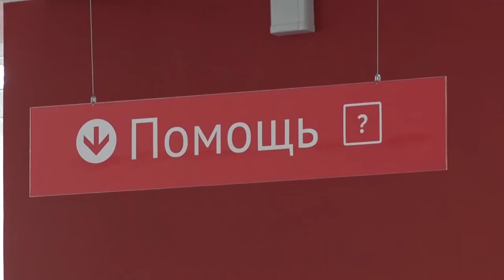В Дагестане на создание доступной среды для инвалидов направят 235 млн руб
В Дагестане создадут доступную среду для инвалидов. На это направят 235 млн руб. из федерального и регионального бюджетов.

Для реализации задуманной цели закупят адаптированные маршрутки, установят устройства звукового сопровождения пешеходов и оборудуют социальные объекты.

Все это будет реализовано уже в этом году в рамках госпрограммы «Доступная среда». В ее реализации участвуют 11 муниципалитетов Дагестана.

Отмечается, что в Буйнакском и Шамильском районах, а также в Кизилюрте все пункты программы на этот год уже реализованы на 100%.